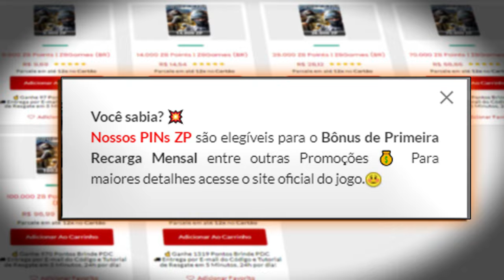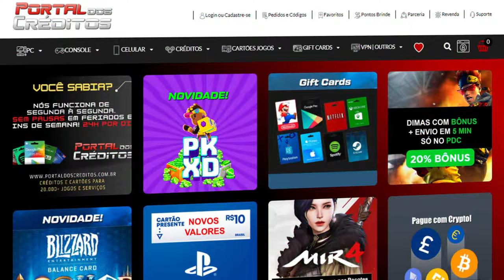A MD1 MAIS ESQUIZOFRENICA DA MINHA VIDA😂